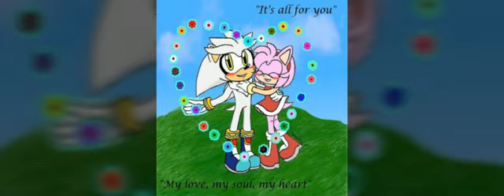Silver And Amy - Glad You Came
Yes I still love this couple I love Sonamy Shadamy and Silvamy I love Silvaze and Taiream Knuxouge Shadouge Shadally Knuxikal And more couples lol anyways hope you enjoyed and I will see ya in the next vid Silvamy Fans lol